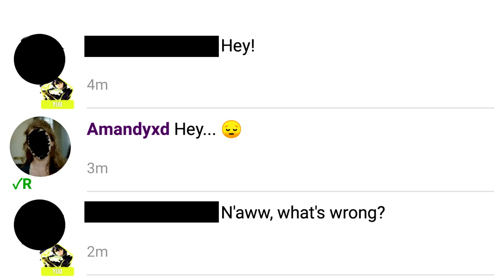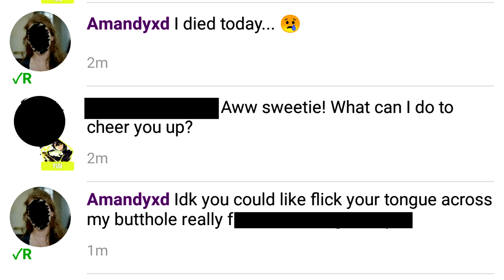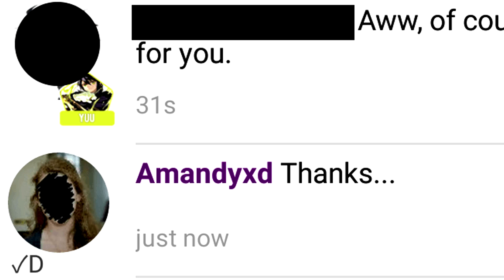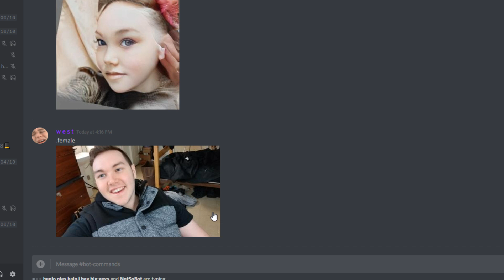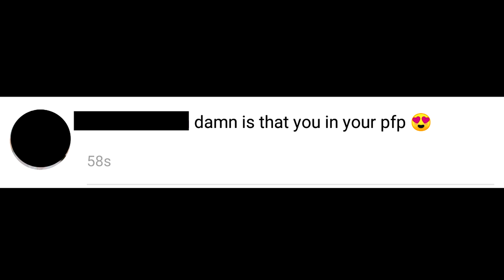RIPAmandyXD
It continues